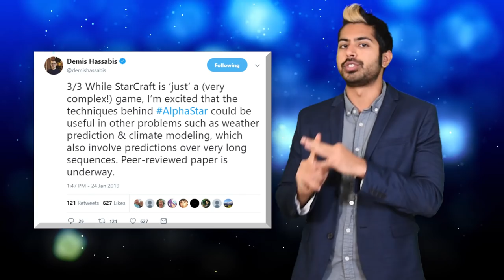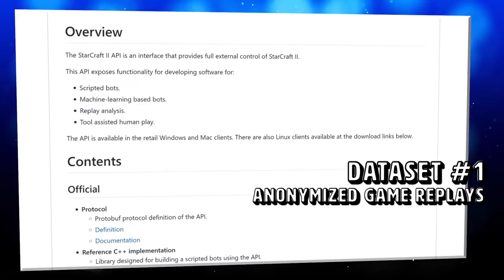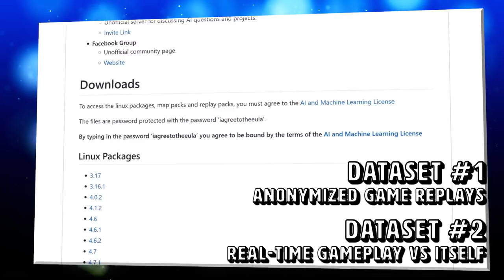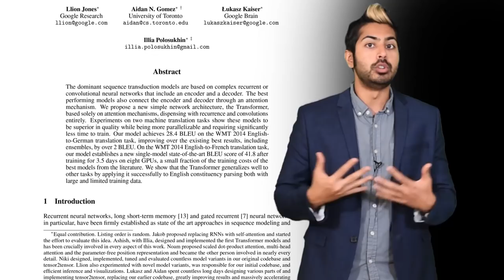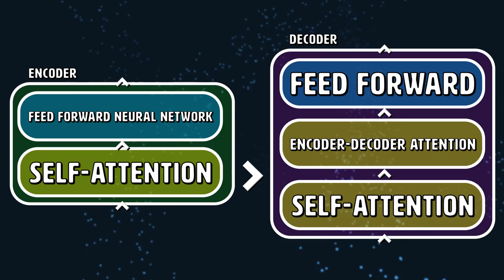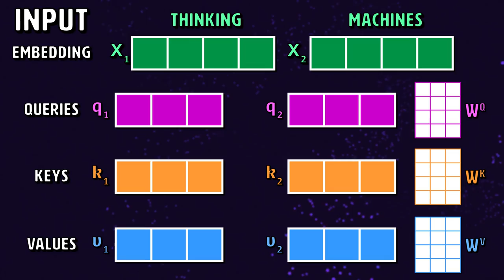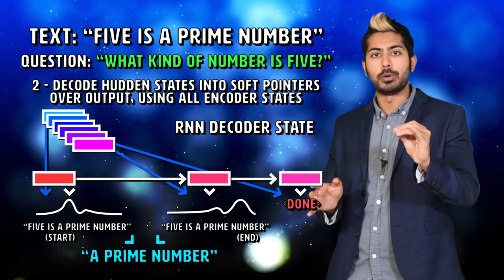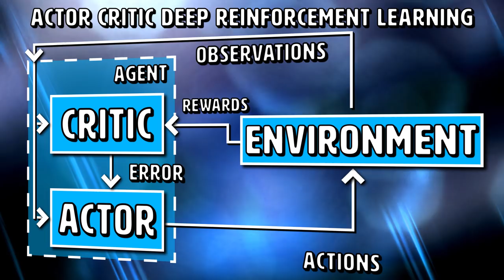DeepMind StarCraft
The AI research lab DeepMind created an algorithm that beat a top professional StarCraft 2 player for the first time! This is a huge achievement since this is an incredibly complex game that requires long term planning, game theory, and cooperative play. Their algorithm used a mixture of techniques that in the field of deep reinforcement learning. I'll explain how each of these techniques works, and how they all work together in unison. This is an exciting time for the field. Enjoy!

Sign up for my AI Sports betting Bot, WagerGPT! (500 spots available)